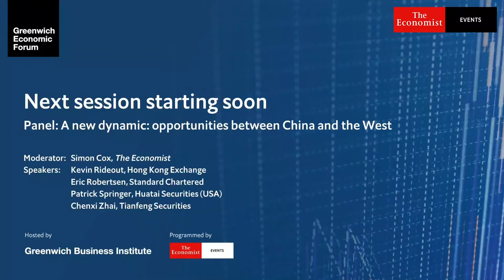China and the West: A New Dynamic in Financial Connectivity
Greenwich Economic Forum 2020

China’s new place in the world economy has created new opportunities for investment across the world, despite the tailwinds that 2020 has brought. What is the outlook for relations between the West and China, and how will this translate into the investment landscape?

Moderator: Simon Cox, Emerging Markets Editor, The Economist
Chenxi Zhai, Chairwomen, Tianfeng SecuritiesKevin Rideout, Managing Director, Hong Kong Exchange
Eric Robertsen, Global Head of Research, Standard Chartered
Patrick Springer, Managing Director, Huatai Securities (USA)